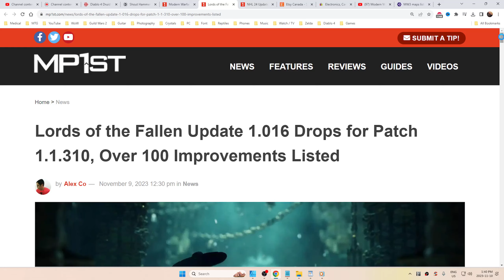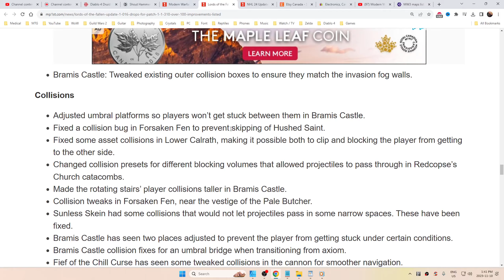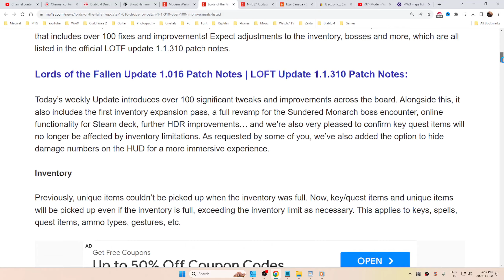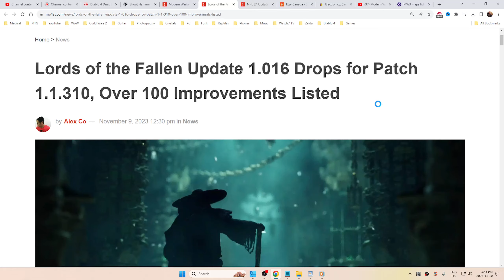Lords Of The Fallen ● Update 1.1.310 + 1.016 - LINK ONLY